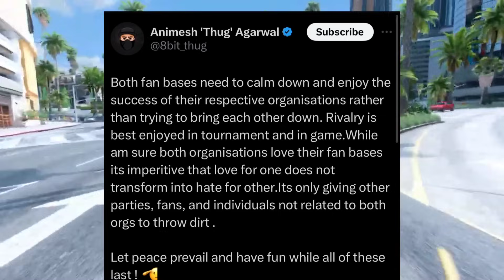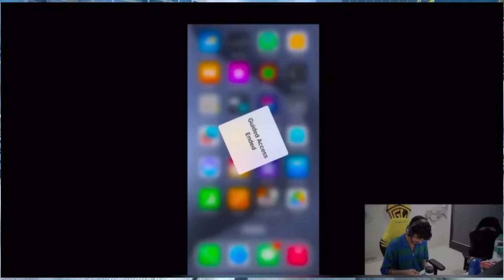Reality🚨 JONATHAN Not GRINDING?🥺 HATAO Isko😡 All SAVAGE Replies😳Kronten, Thug, Sid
Title- Reality🚨 JONATHAN Not GRINDING?🥺 HATAO Isko😡 All SAVAGE Replies😳Kronten, Thug, Sid

00:00 - INTRO
00:12 - KRONTEN & ZGOD SAVAGE REPLY ON COPYING ALLEGATION
00:39 - SID BHAI REPLY ON COPYING MATTER
01:16 - THUG BHAI TWEET ON THIS!
01:32 - WHY JONATHAN NOT GRINDING? & GODL NEW STRICT COACH
02:33 - HECTOR AS GODLIKE IGL?😳 & SAUMRAJ ON JONATHAN
03:06 - HATAO ISKO!🥵
03:41 - TX NINJA ON JONATHAN & TEAM GODLIKE
04:13 - FINALLY ITS HAPPENING! Zgod New Team
05:08 - BGMS INVITED TEAM LIST🔥 MAZY ON LIMRA
05:38 - BIG NEWS MISTAKENLY LEAKED?🥵
06:19 - SAUMRAJ REPLY ON SCOUT
06:48 - THIS IS REALITY! Very SHOCKING😱
07:40 - BIG TOURNAMENT AFTER BMPS🔥
08:14 - AQUANOX ON WHY DREAM TEAM FAILED TO QUALIFY?
09:04 - VERY EMOTIONAL MOMENT AFTER GAMLABOY LEAVING
09:56 - MAZY REPLY ON JONATHAN
10:44 - THANKS FOR WATCHING❤️